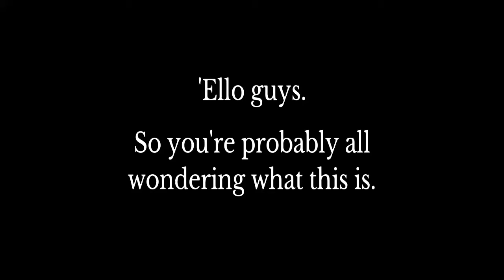[For Honor] Princelings - Backlog Buffoonery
So this is the start of a new series that I'm dubbing "Princelings." It's essentially just a bunch of assorted clips that've been sitting in my backlog for a while now and just want to get rid of. Think of it as a funny moments compilation, full of footage I either haven't been able to, or won't be able to use for any other video.
All of the footage featured in this video is pre-CCU, from about Y3S3 at the latest.
Music Used
World 1 (Plains) - New Super Mario Bros.
Overworld (Versus Mode) - New Super Mario Bros.
Twilight of the Gods - Fire Emblem Echoes: Shadows of Valentia